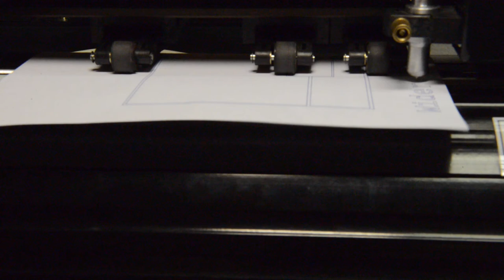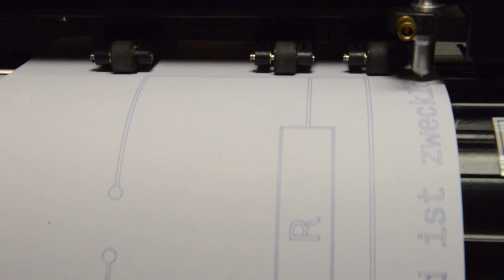Cutting plotter drawing the "Resistance is futile" graphic with a pen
We put a pen into our cutting plotter and had it draw the "Resistance is futile" graphic. This is how a cutting plotter works!